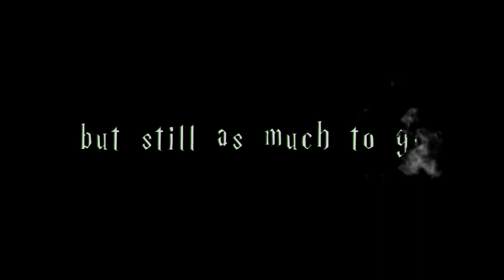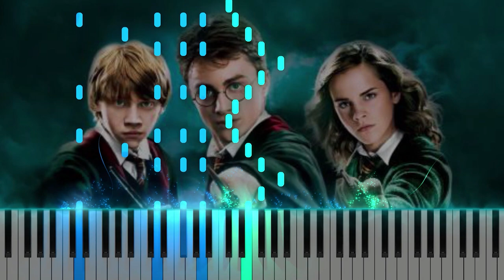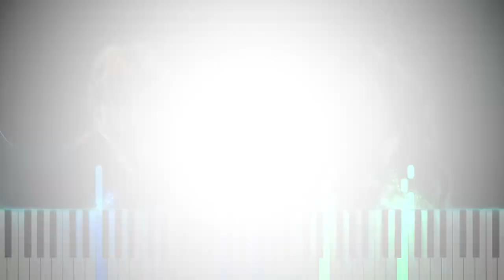Harry Potter and the Order of Phoenix Piano Medley Official Trailer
Another story about the adventures of Harry Potter is already on my channel. Another, even bigger than the previous ones, Harry Potter piano cover. This time it's the Order of the Phoenix. The music for this movie was written by a new composer for the Harry Potter world, namely Nicholas Hooper, and his music is indeed quite different from what we heard in the previous parts.

I hope you will appreciate my many months of effort and like my piano cover. This motivates me to write covers for the next movies of the Harry Potter film series as soon as possible.

Pleasant viewing and I hope to see you all at the premiere!